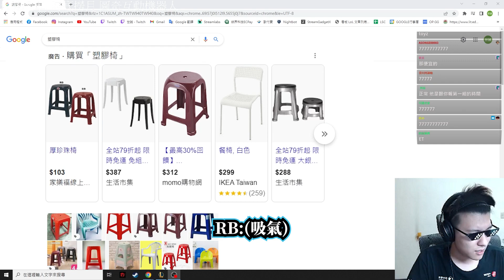[字幕] RB世誠 -超級丟臉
多多支持實況主本人!!